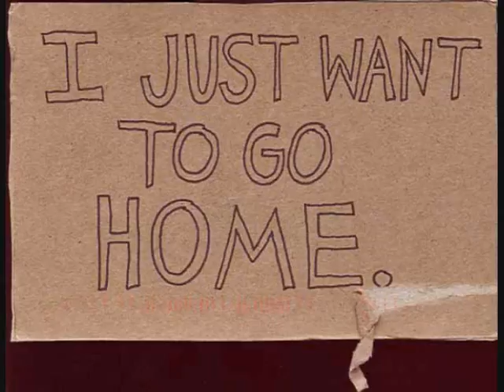"I just want to go home"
...just 5 people with great interpersonal skills